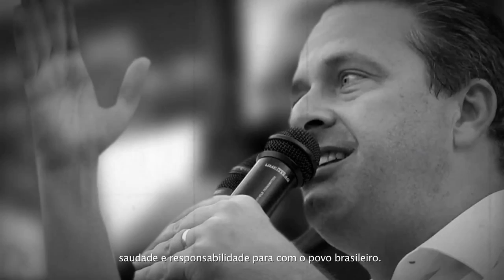Primeiro programa eleitoral de Wilma de Faria 2014